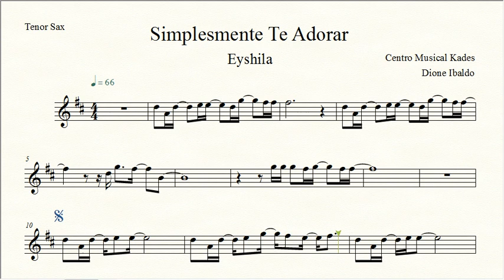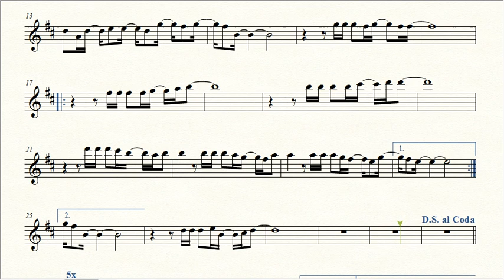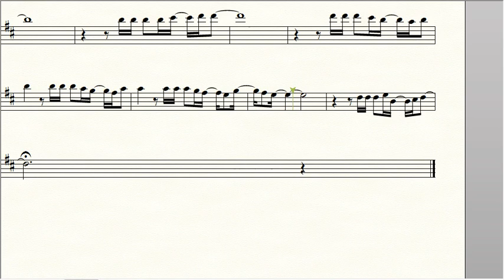Partitura SIMPLESMENTE TE ADORAR - Eyshila - Sax Tenor